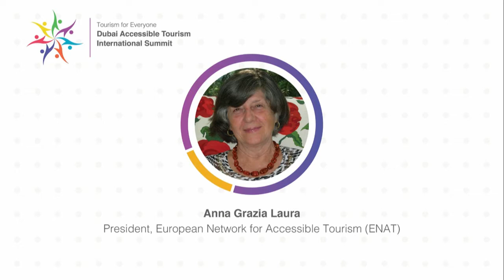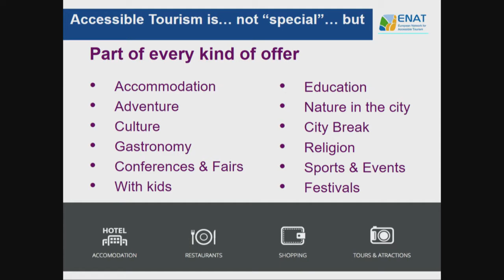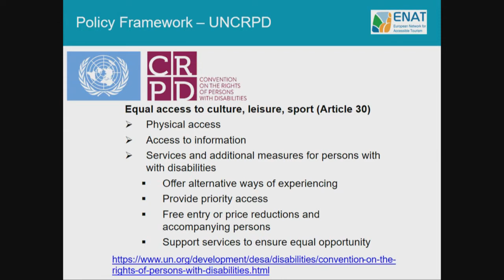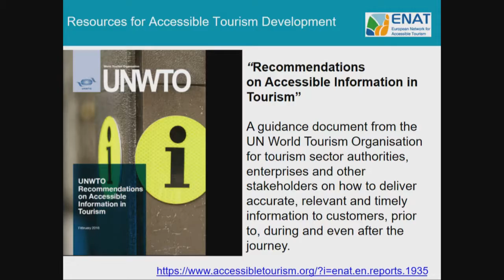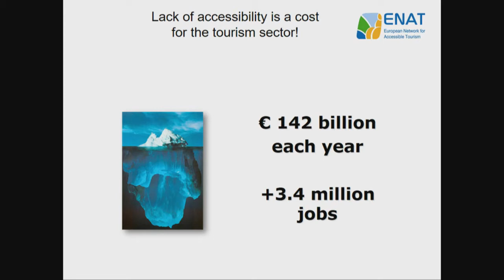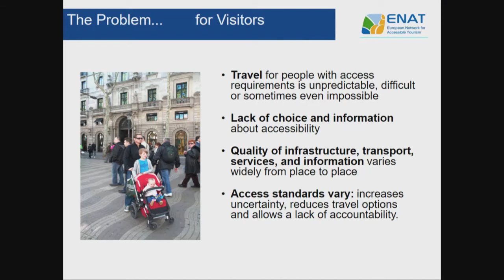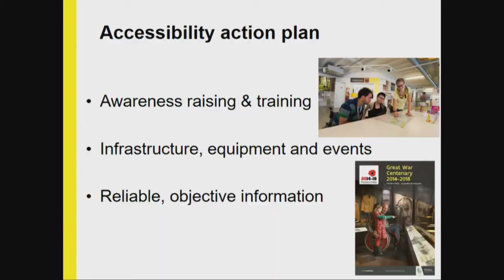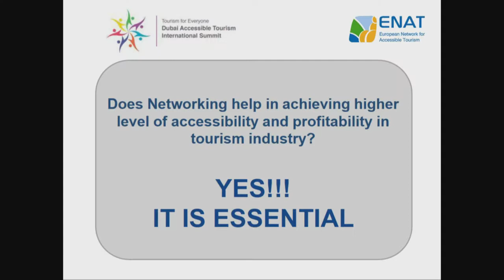Anna Grazia Laura | Networking and Accessibility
Anna Grazia Laura's speech, President, European Network for Accessible Tourism (ENAT), at Dubai Accessible Tourism International Summit held in Dubai on November 2019 at the Dubai World Trade Center.

Organised by NADD ALSHIBA PR & EVENT MANAGEMENT